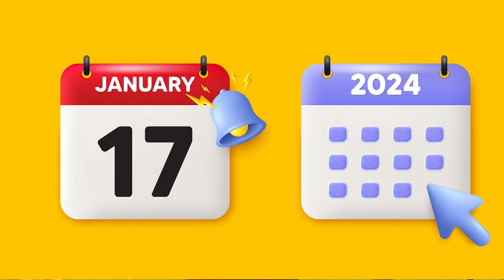Alert! How Ursula von der Leyen spies on you to access your assets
Alert! How Ursula von der Leyen spies on you to access your assets – react now!
The transparent citizen is becoming a reality! We are not far away from China.

The new anti-money laundering legislation was issued on January 17, 2024. This video explains the real agenda behind combating money laundering and the financing of terrorism.

Europe apparently needs a new army in no time. Today's defense industry with sophisticated armaments will cost mountains of money.

The question is: "Who will pay for it?"
Of course, the high-performers of our society must pay the bill.
The consequences will be a confiscatory taxation.
A new Asset Registry will make substantial assets visible to the public.
This new asset transparency will prepare the terrain for unprecedented wealth taxation in the European Union.

Transferring assets outside the European Union will be more attractive as long it remains legal.

Here is my prediction. I hope my forecast is wrong:
Capital export restrictions will come soon.

The video contains an interpretation of an important statement by Ursula von der Leyen.
The goal of Ursula von der Leyen is crystal clear. Capital export restrictions will come sooner than you may think. Sending money outside of the European Union will be illegal soon.

It's time to take action now. Plan B becomes Plan A. Open a Swiss bank account. You have to react by protecting your assets outside of the European Union.

On January 17, 2024, the European Union issued the aggressive anti-money laundering directive number 6. The justification is combating ML and terrorism. The reality is that Ursula von der Leyen is preparing a rapacious taxation campaign against wealthy European residents. Alert. You should be prepared for the worst. A surveillance state like China with transparent citizens comes closer. Europe needs billions for a new army. In this video, I will show 10 key points of the new Pandora’s box. I promise one thing. You will be shocked.

Discover how to better protect your assets with the safest Swiss banks.

📌 Wealth Management Switzerland (115 Portfolios On The Test Bench)